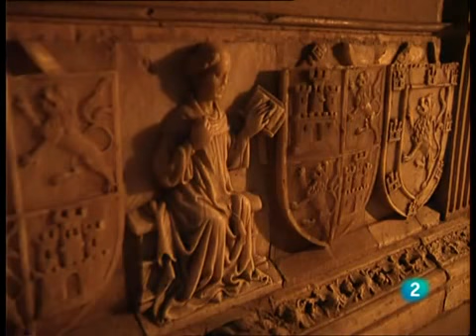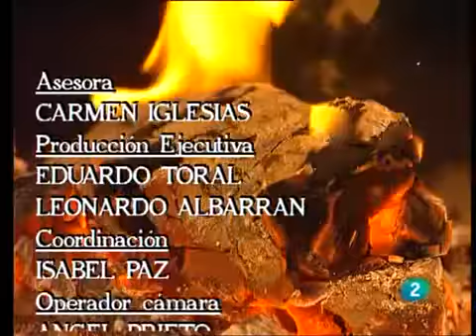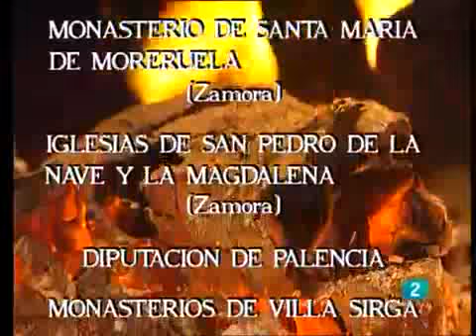08 Reinas de España María de Molina La Reina Sabia